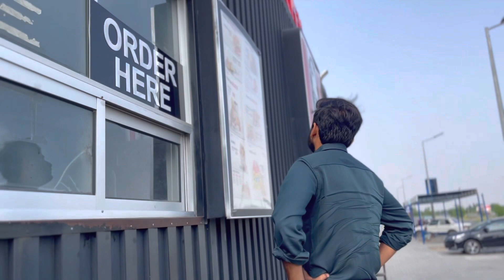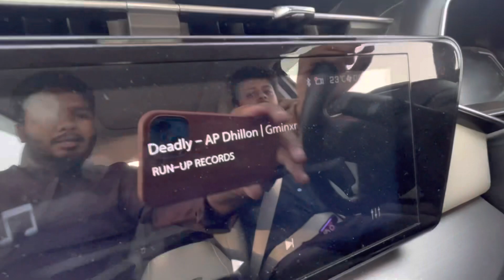Met kashirking At Seghal Motors.pk | Changan Oshan Ppf